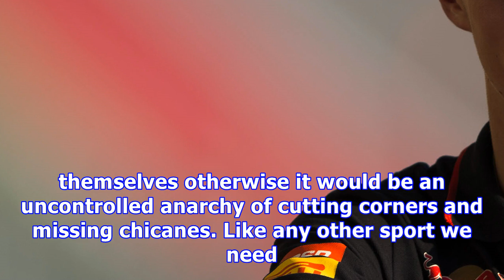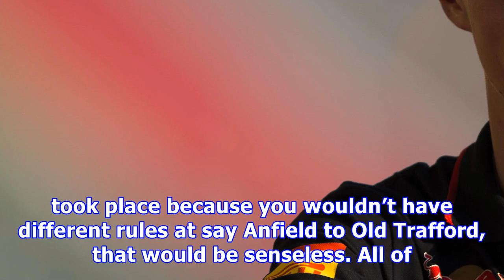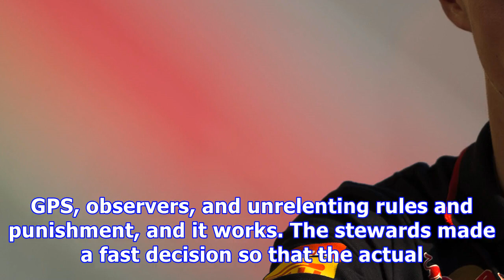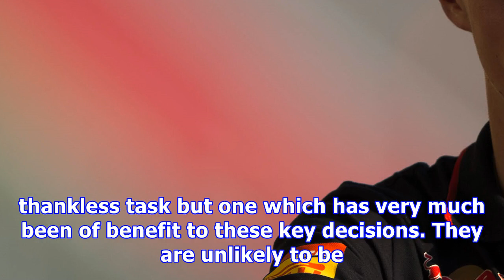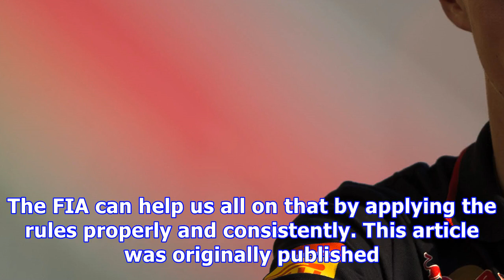F1 2017 max verstappen row | martin brundle’s take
TRACK limits did I hear you say? F1 and the FIA only have themselves to blame for this mess. It’s all so inconsistent and confusing for everyone and c...